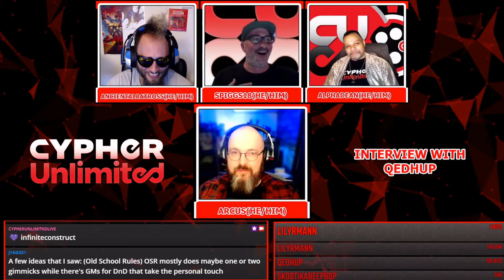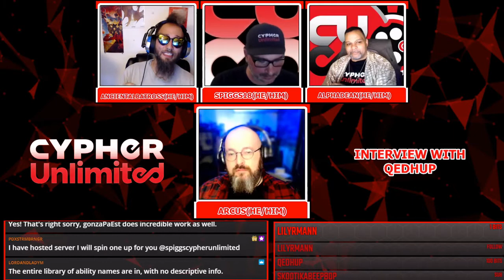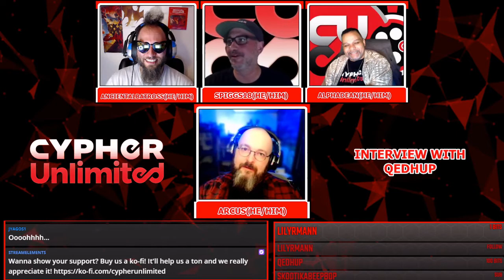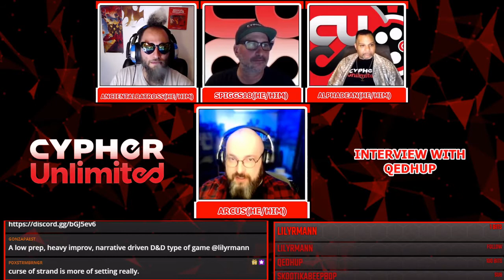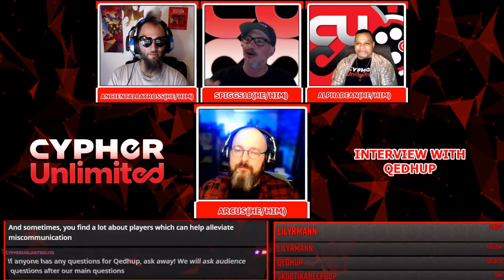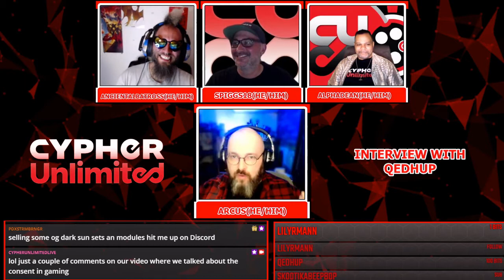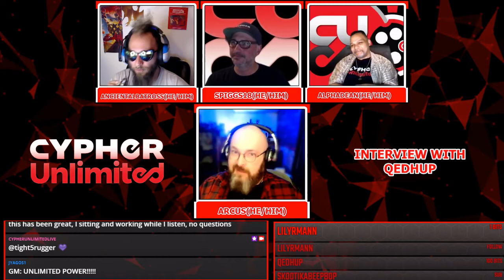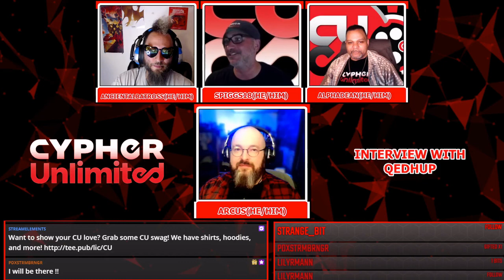Interview with Arcus of Qedhup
The CU boys sat down to talk with Arcus(aka Qedhup) about creating ttrpg content, running actual plays, Cypher System, and his VTT experience. Hope you enjoy!

To see more from Qedhup, be sure to check out the following links!

Our Very own Alpha Dean's Supers supplement for Cypher System . Please check it out and show support if you can.

Looking for ways to support Cypher Unlimited? Look no further! Below are all our associated websites. Please be sure to check em out, we’d really appreciate any and all support we can get on these platforms!

Thank you all so much for making this community as amazing as it is, you are all the best!